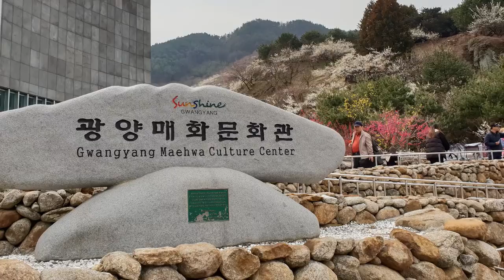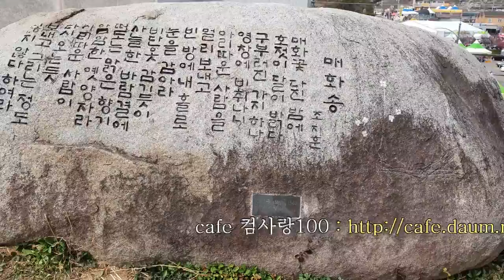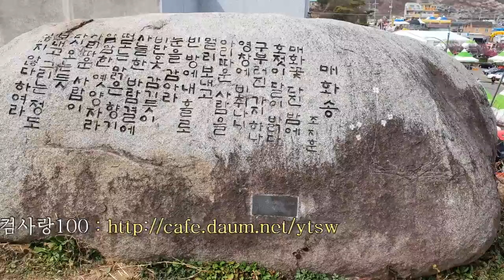섬진강매화마을 꽃축제